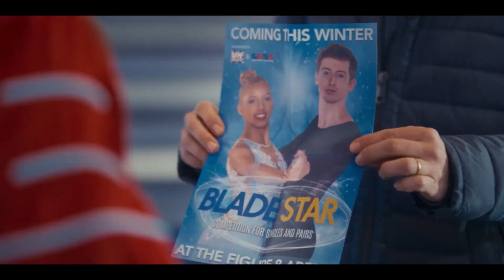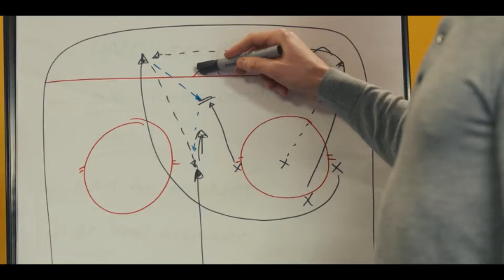Zero Chill Season 1 (2021) Sum-up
Production : Lime Pictures

Sueños sobre hielo,
Мечты на льду,
ラン・オン・アイス,
제로칠,
Sobre hielo,
Med is i magen,
Na tafli marzeń,
Buz Gibi,
Jamais froid aux yeux,
Polos Opostos